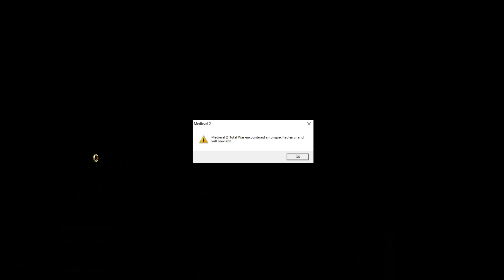High Elves Abridged #11 | Elf, Ork, Erk, Orlf | Third Age Total War DaC Commentary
We're off for a new campaign against the beefy Gundabad orc! They're actually pretty good. But we're pretty AND good, so surely we have the upper hand?